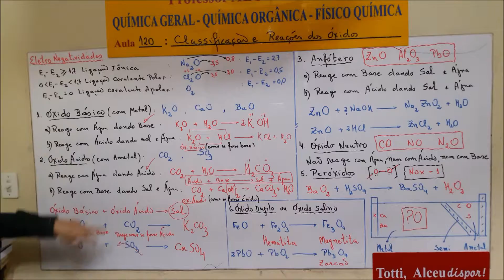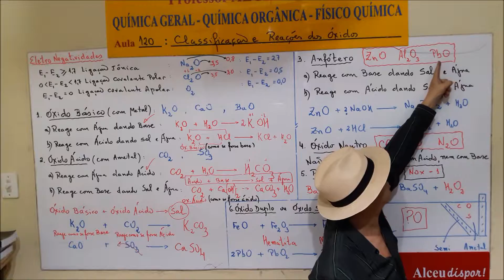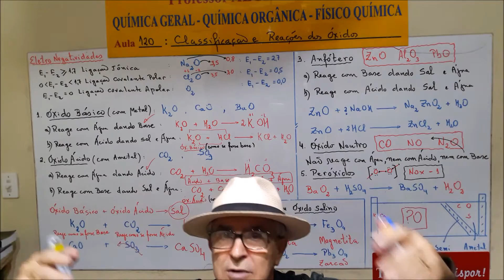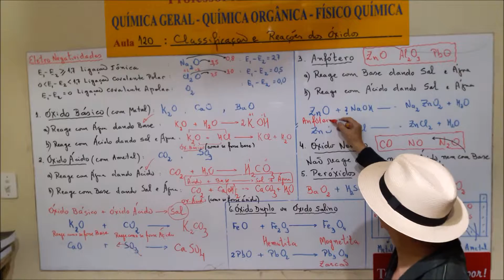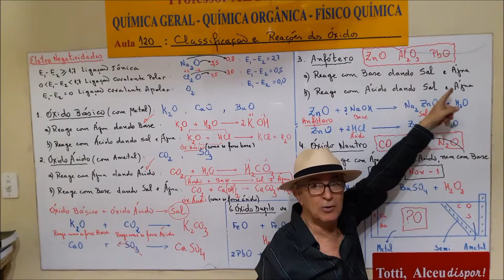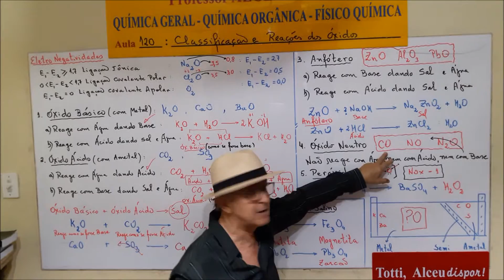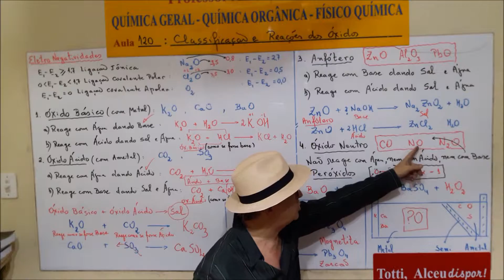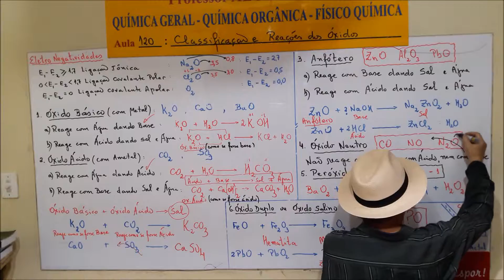Aula 120 4 Anfóteros e Neutros